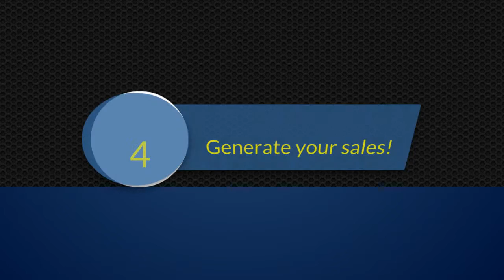Probably the Best Advertising on the Internet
Advertise to a Laser Targeted Pre Qualified Audience.
Best Value Best Quality Advertising on the Internet.

Find out More about this Quality Traffic Source:-

Best Traffic,Best Advertising,Best Quality Traffic,Best Quality Advertising,Best Value Quality Traffic,Best Value Quality Advertising,Best Cheap Traffic,Best Cheap Advertising,